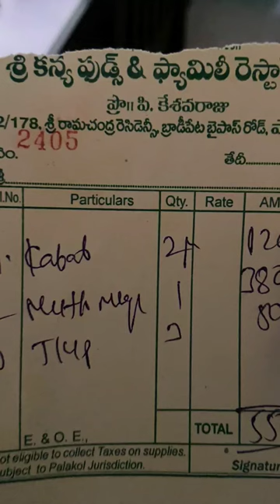Sri kanya Restaurant Palakollu